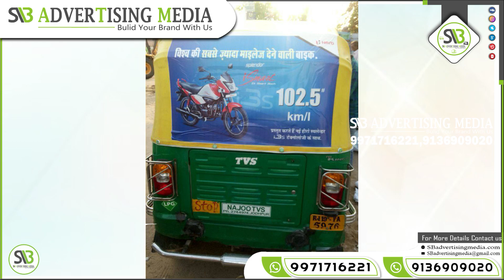Auto Rickshaw Hood Advertising Jodhpur Rajasthan SB Advertising Media! Call@ 9971716221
🚗 Unlock the Heart of Jodhpur with SB Advertising Media's Auto Rickshaw Hood Advertising! 🌟

📢 Presenting Unmissable Auto Rickshaw Hood Advertising Services in the Sun City, Jodhpur, Rajasthan!

Revolutionize your brand visibility in the vibrant streets of Jodhpur with SB Advertising Media. Our Auto Rickshaw Hood Advertising is your ticket to reaching every nook and cranny of the Blue City in style.

🏰 Why Opt for Auto Rickshaw Hood Advertising in Jodhpur?

🌐 Citywide Roaming Billboards: Your brand is on the move, capturing attention everywhere.
🎨 Creative Impact: Engage your audience with visually stunning designs.
💰 Cost-Effective Reach: Maximum exposure without breaking the bank.

🌈 Your Brand, Our Canvas - Let's Paint the Streets:
Collaborate with our skilled design team to create eye-catching visuals that resonate with the rich culture and heritage of Jodhpur.

📊 Key Features:

🚀 Maximum Visibility
📍 Strategic Routes
📈 Affordable Packages
🎯 Targeted Marketing

💼 Why Trust SB Advertising Media?

✔️ Local Expertise: Understanding the spirit of Jodhpur.
✔️ Proven Impact: Successful campaigns driving results.
✔️ Customer-Centric Approach: Your success is our priority.

🌟 Elevate Your Brand's Presence in Jodhpur - Advertise with SB Advertising Media Today! 🌟

This template is designed to capture the essence of Jodhpur while promoting the benefits of your auto rickshaw hood advertising services.
Chapter:-
00:00 Introduction
00:10 How to use auto Hood
00:20 How to Installed Auto Hood
SB Advertising Media
122, Vardhman Premium Mall, Deepali, Pitampura, Delhi, 110084
Our Product Catalog
👇For More Videos and Information regarding Transit Media Advertising or Any other type of events/activities !!

Credits:
Raj Singla & All Team Member

Still, have questions about these services? Leave them in the comments!